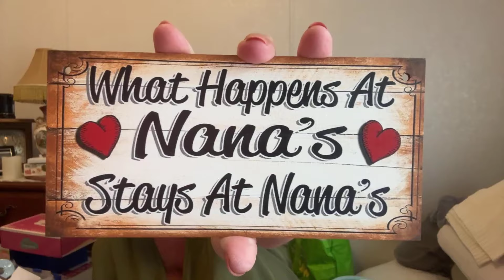Temu haul! Electric shaver for your face, a lot of kitchen gadgets- they are so neat, bee earrings